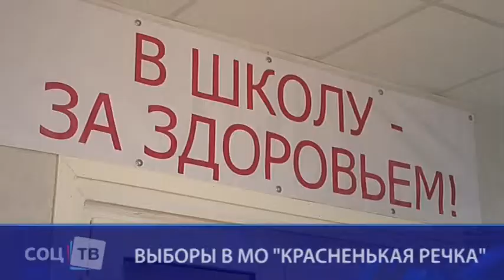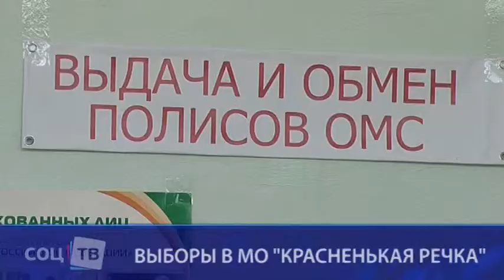Выборы в МО "Красненькая речка"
Кировский район